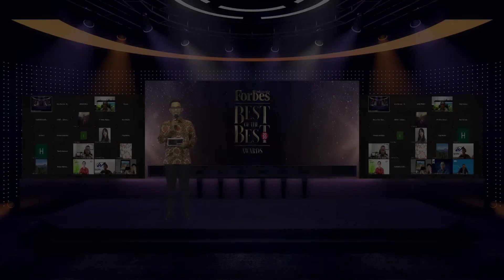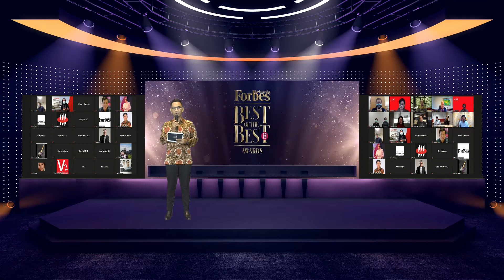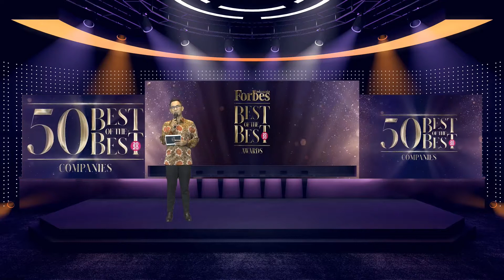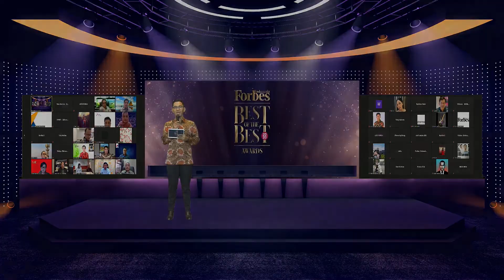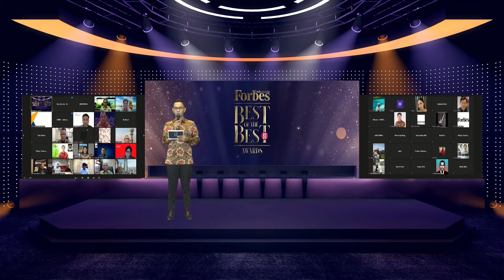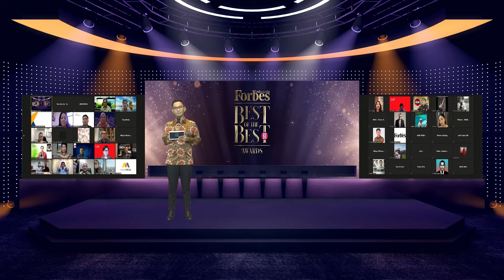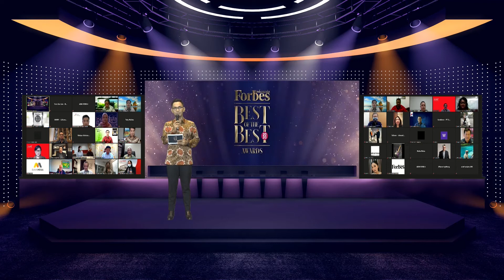Best of the Best 2020 Awards Forbes Indonesia